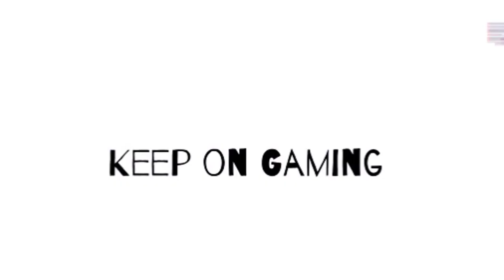Spyro the Dragon Reignited Barnstormer Achievement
Here is the walk through for Spyro the Dragon Reignited trilogy, this is the walk through for the first game.

At the start of the game you will arrive in the Artisans world. Once you are there you can go through a portal which will take you to the Sunny Flight level.

This guide also shows how to get the Barnstormer achievement which is achieved by doing a loop de loop with one of the arches.